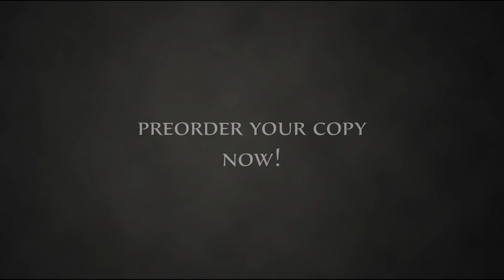Laburnum Diver... is Plastery?! (Demonic Chicken)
Dear Skeletons... As usual, recording of our side project's debut took much longer than we hoped. However, soon the summoning of all the hideous things in this world will start and thus we invite you to watch this trailer. Be informed, that the album "From A Dark Grave" by the world's most old-skull death metal band PLASTERY is almost ready and you are now able to preorder it, just write an e-mail to:

And the answer to this video's title is...yes, of corpse!